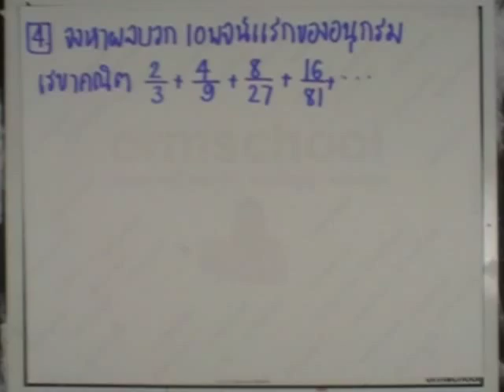เลขกระทรวง พื้นฐาน ม.4-6 เล่ม3 : แบบฝึกหัด4.2.2 ข้อ04